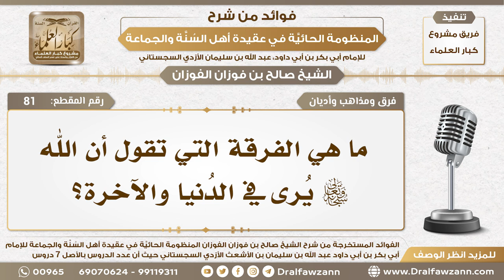81 - ما هي الفرقة التي تقول أن الله سبحانه وتعالى يُرى في الدُنيا والآخرة؟! - الشيخ صالح الفوزان